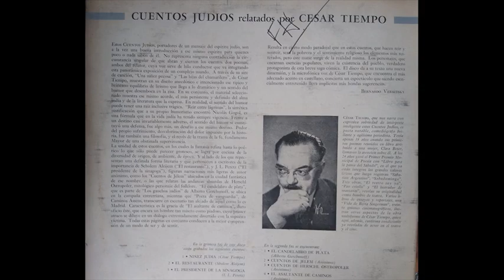Cuentos judíos relatados por César Tiempo: El candelabro de plata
Un texto de Alberto Gerchunoff, en la voz de César Tiempo